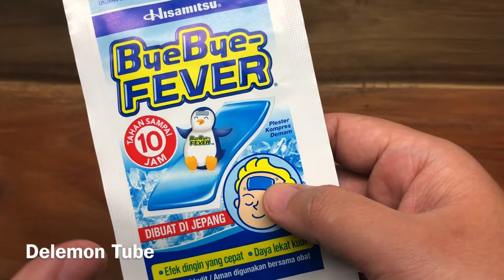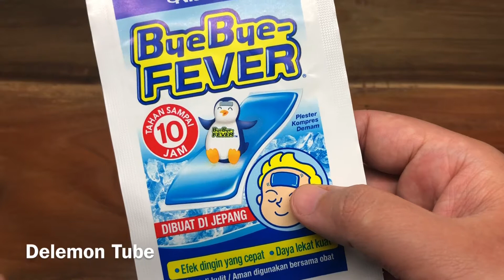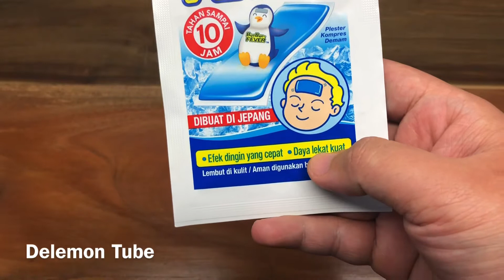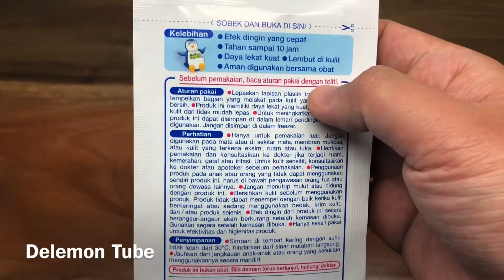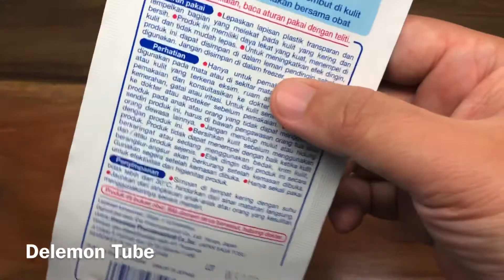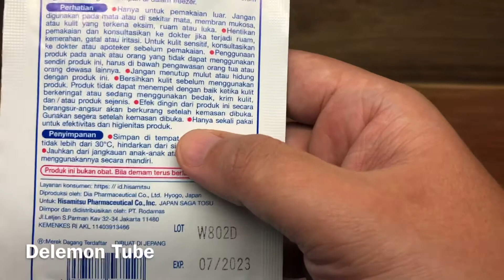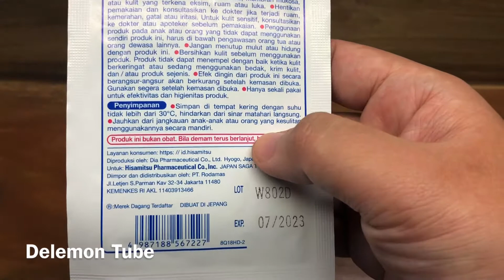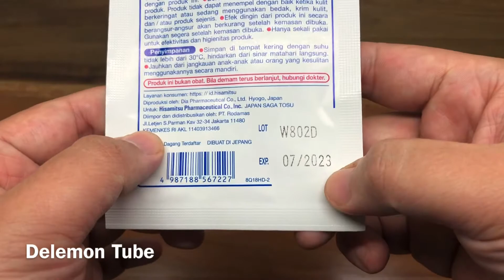Review ByeBye Fever Anak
BYE BYE FEVER Anak merupakan plester yang digunakan untuk kompres demam dan/atau nyeri yang ditujukan untuk anak.